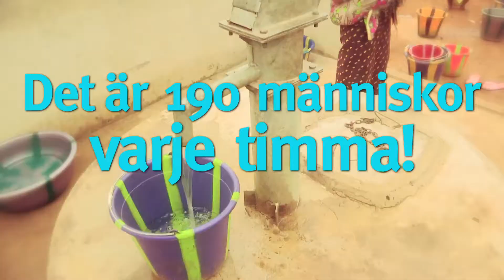Tack!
Vi på WaterAid vill säga TACK till alla er som hjälpt oss att nå alla de människor som fått tillgång till rent vatten och sanitet under förra verksamhetsåret. Tillsammans kan vi förändra liv!